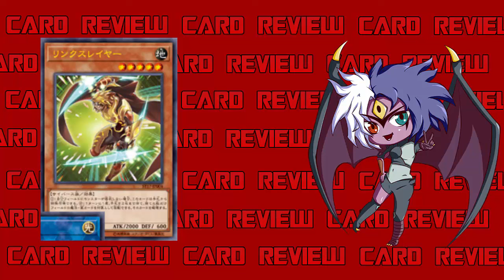Yubel Mastery Reviews: Link Slayer [Card Reviews]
Link Slayer
Earth / Level 5 / Cyverse / Effect / 2000 ATK 800 DEF
If you control no monsters, you can Special Summon this card (from your hand). Once per turn: You can discard up to 2 cards, then target that many Spell/Trap Cards on the field; destroy them.